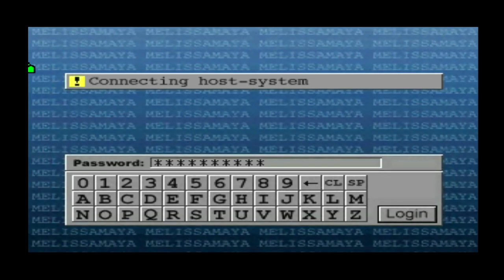PLAY STAGE: Parasite Eve 2 - Part 5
Ok wir gehen mit Kyle hoch um zu untersuchen was die hier im schilde führen, dabei haben wir ein Hacker Rätsel auf das man erstmal klar kommen muss und erfahren relativ alles von dem Mitochondiren Nest, viel Spaß mit MITF Agent Aya Brea.